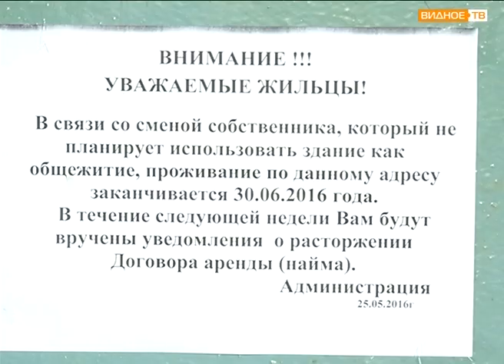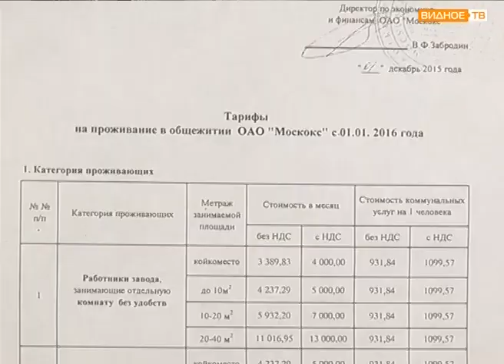Общежитие не предоставляется или с вещами на выход